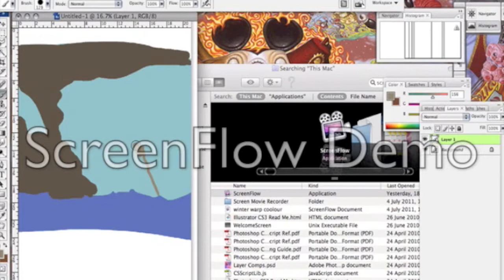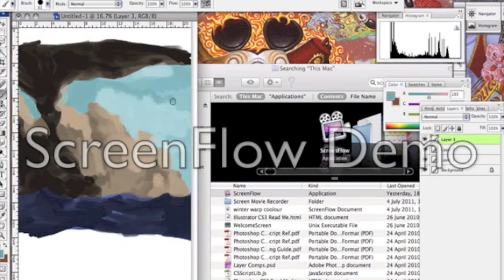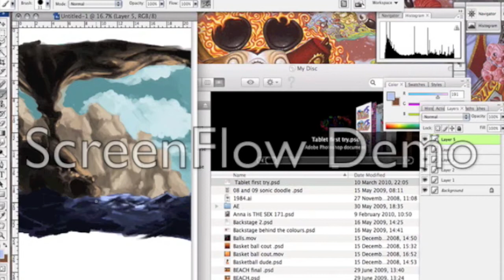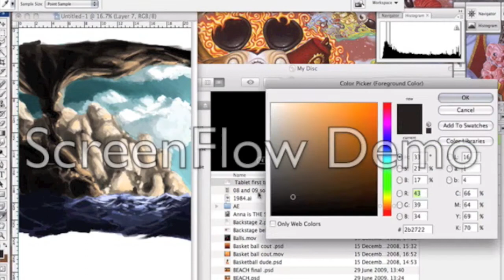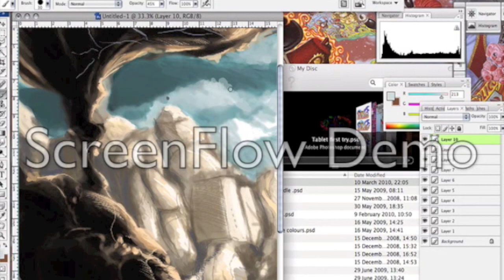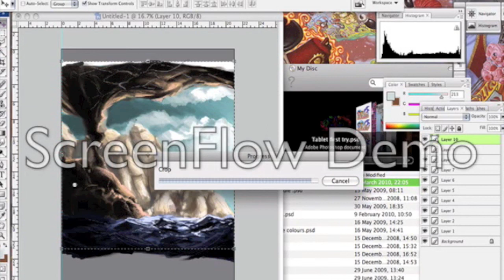Vis by Sound EP6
Colour still feels quite flat with the brush i have used for these videos so far and i feel this piece is one of my more boring ones just because of the calmness of the song nothing against IONA though i enjoy their stuff. I will try in future videos to explore digital techniques in more depth giving more possible outcomes for my developing ideas.

Music Copyrighted to Iona